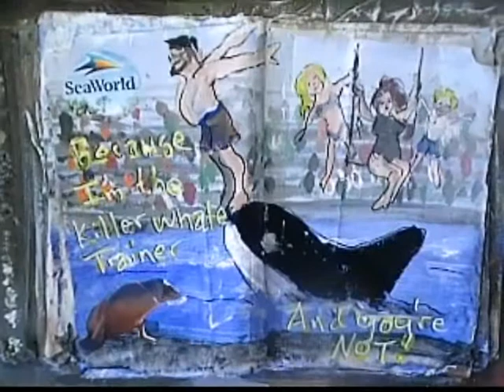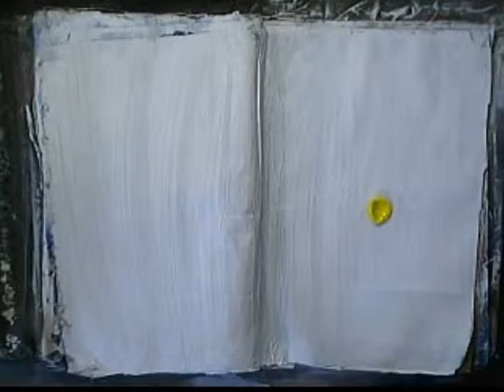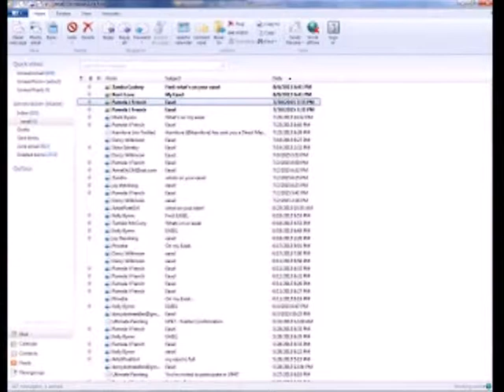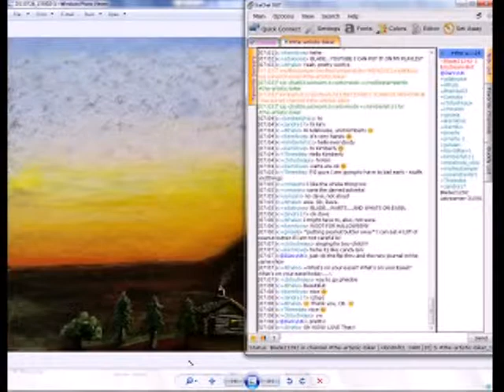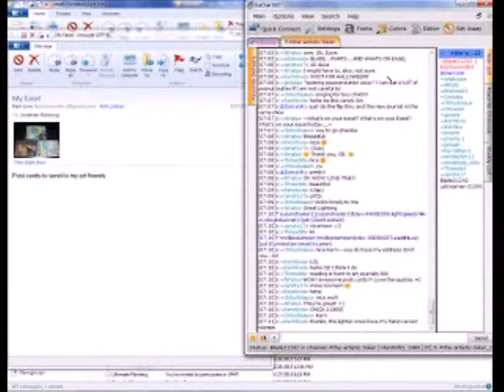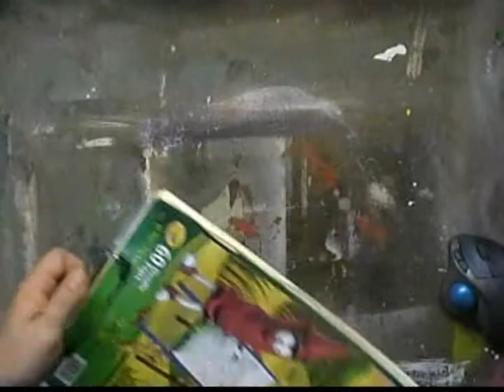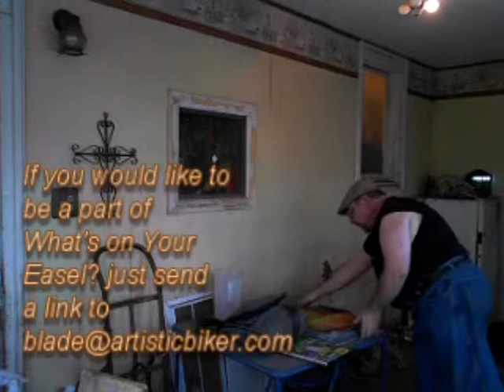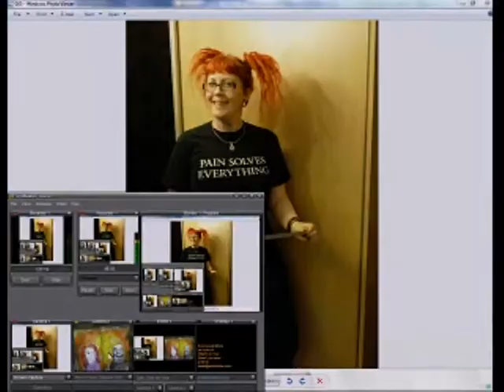The Artistic Biker Does Viejo Y Mohoso LONGY s6e44longy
The wife and I have been listening to books on tape again. This time we have been focusing on learning Spanish. Me for the day job, her for her glamorous travel life. So I thought I would journal about it. If you enjoyed it, please LIKE IT, THUMB IT, AND SHARE IT!